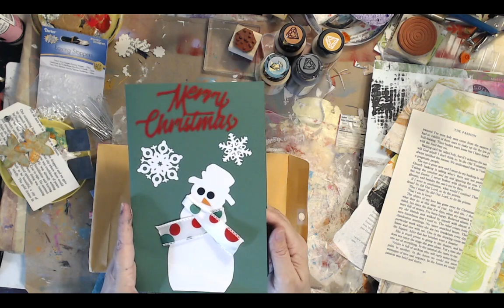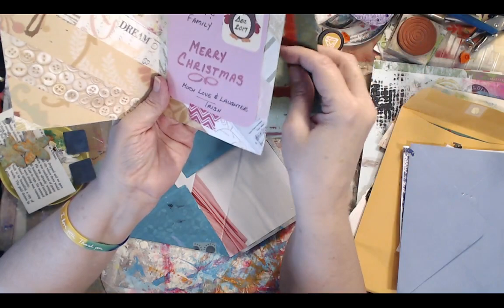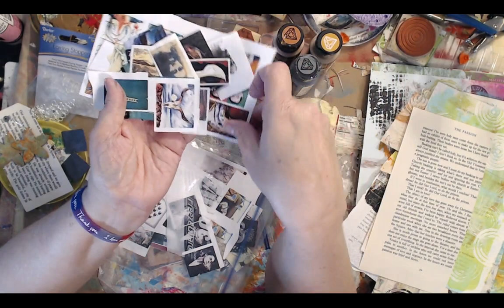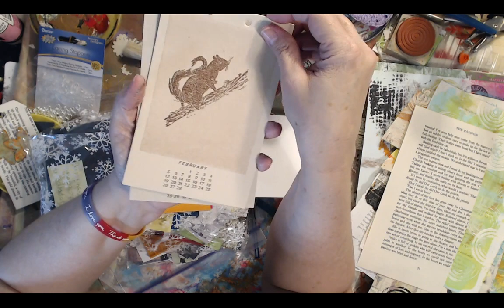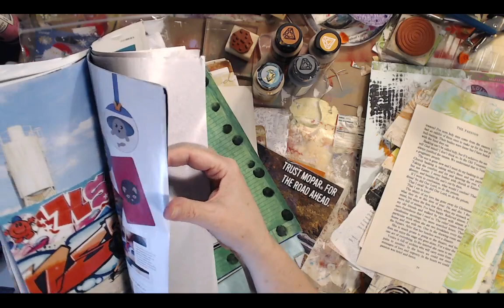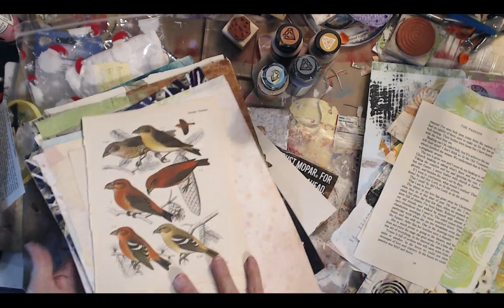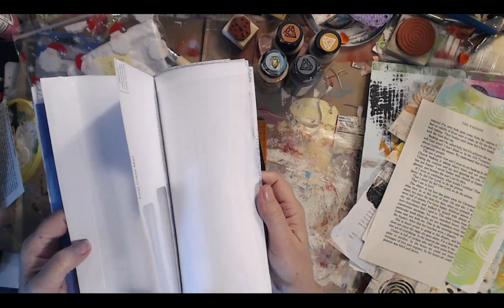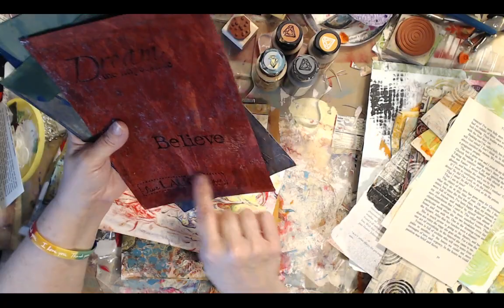Craft & Chat.....Making Earrings Using Painty Papers